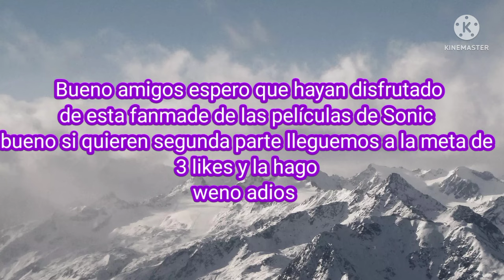Sonic anuncios logo (1,2,3,4,5,6,7,8,9 y 10)